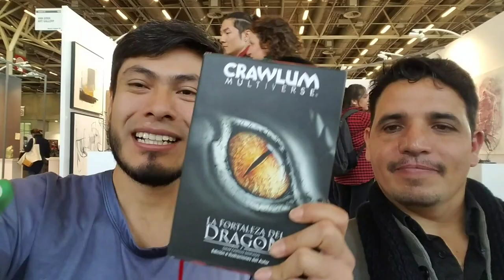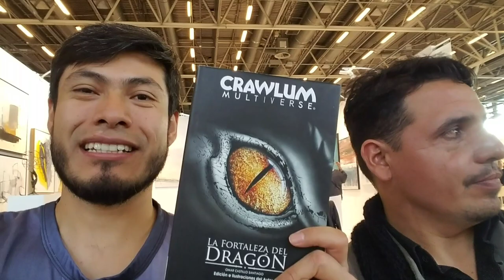Cómo VENDER tu ARTE por Internet | Entrevista a José Luis Ponce - París Expo 1/2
¿Quieres que TE PAGUEN por Viajar a París? ▼ Descarga este REGALO Ahora ▼

Entrevista a José Luis Ponce en Contemporary Art Fest Abril 2019 | Parc des Espositions "Paris Expo" en Porte de Versailles, París, Francia.
José Luis Ponce, escultor mexicano originario de Torreón, Coahuila, expuso tres esculturas de acero en la Contemporary Art Fest de París, feria internacional de arte contemporáneo realizada en el Parque de Exposiciones de la Puerta de Versailles en París, en abril de 2019.
En esta entrevista realizada por el Tío Omi, nos comparte su experiencia y le da consejos a todos los nuevos artistas sobre cómo darse a conocer, cómo vender su arte en el extranjero y cómo vender sus obras a través de internet.
Si eres escultor, pintor o artista de cualquier otra categoría este video es de interés para ti.

Que disfrutes la lectura